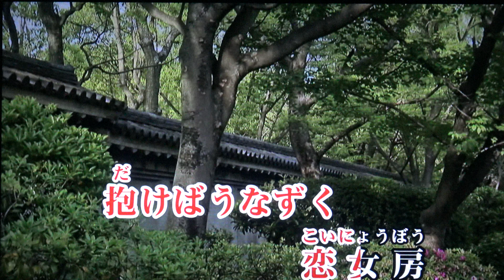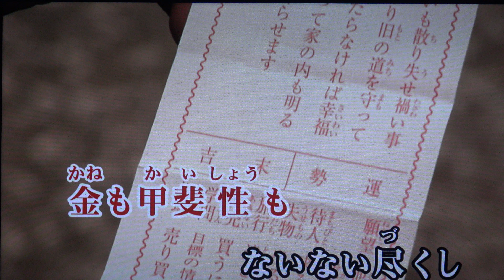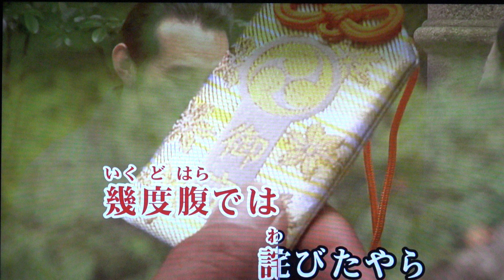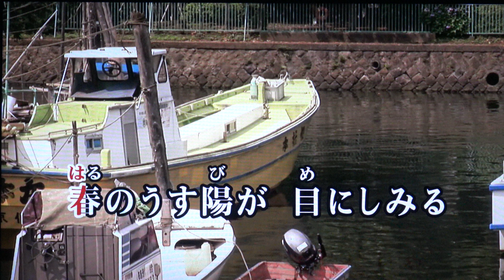おしどり人生 鏡五郎・♬三浦敏夫